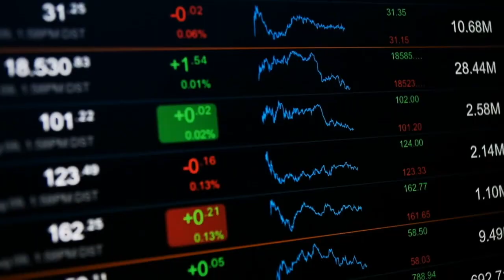Private Money Mastery: Proven Tactics from a Leading Lending Expert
Today we had the pleasure of sitting down with the incredible Jay Conner, a real estate mogul whose success story is nothing short of inspiring. Jay's journey in the real estate industry began in 2003 in a modest town of 40,000 people, where he started buying and selling houses.

Fast forward to today, and Jay's profits are soaring, averaging an impressive $78,000 per deal! With over 475 houses rehabbed and a staggering $118 million in transactions under his belt, Jay has truly mastered the art of real estate investment.

His passion for motivating and educating fellow real estate investors shines through as he shares his expertise on raising private money without ever having to ask for it. With over 2,000 real estate investors personally coached by Jay, it's clear that his knowledge and guidance are invaluable to those seeking success in the industry.

Jay shared his expertise on the art of raising private money without the need to directly ask for it, highlighting the importance of building genuine relationships and trust within the real estate community. With his wealth of experience as a commercial developer and seasoned investor, Jay's guidance on personal development resonated deeply, inspiring listeners to cultivate a mindset of growth and resilience.

In this episode, we talked about:
1. Jay’s background and how he started buying and selling houses using private money lending
2. The importance of Private Money Lending versus Institutional Money
3. The important lessons he learned in the industry and being in this business
4. Lending process and the ideal borrower qualifications